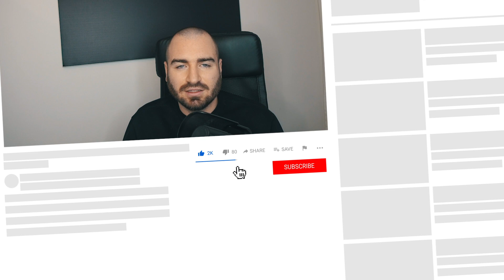LetsTalk: Warum eine WordPress Webseite auch €10.000 + kosten kann...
Eine Webseite kann doch nicht so teuer sein... solche Aussage und mehr hört man. Deswegen erkläre ich dir in diesem Video, warum eine Wordpress Webseite auch € 10.000 + kosten kann!